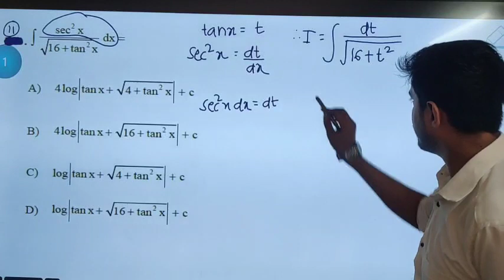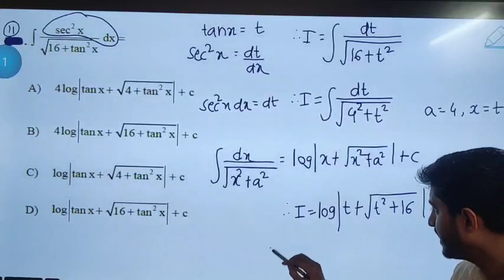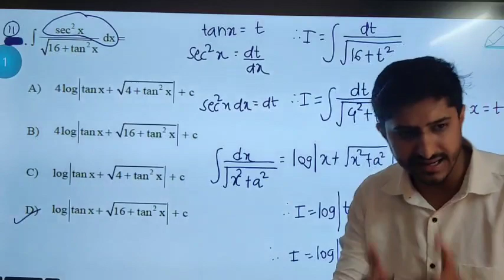Indefinite Integration Crash Course (MHT CET/JEE Mains/NDA) Numerical 11